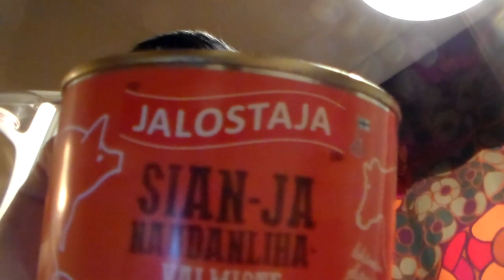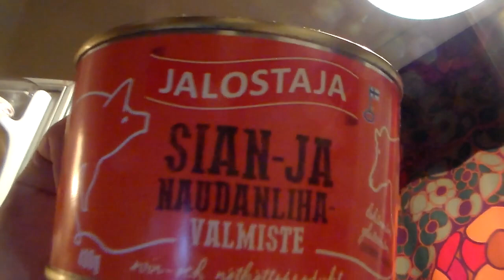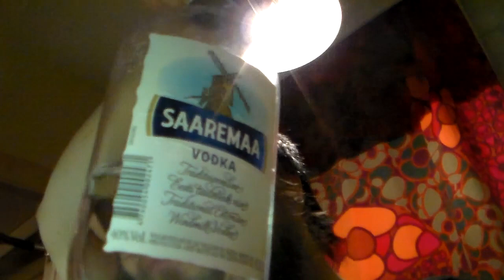Nyt ois viikonloppu alkamassa